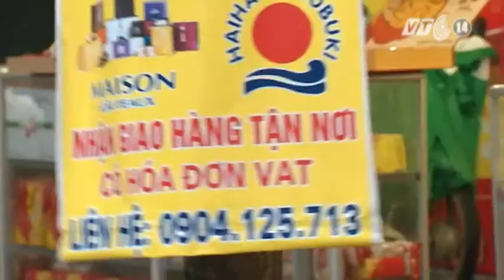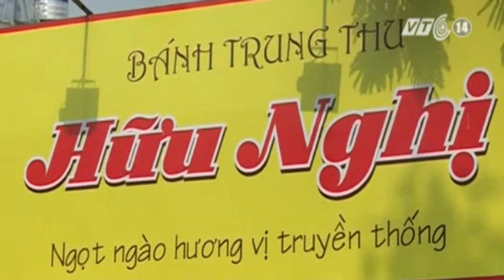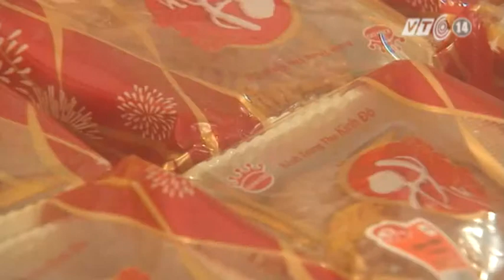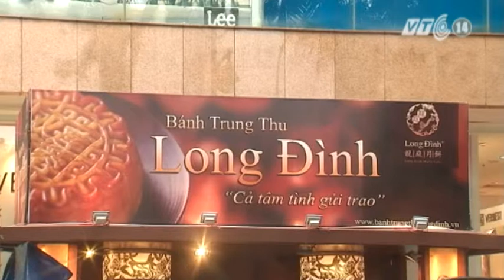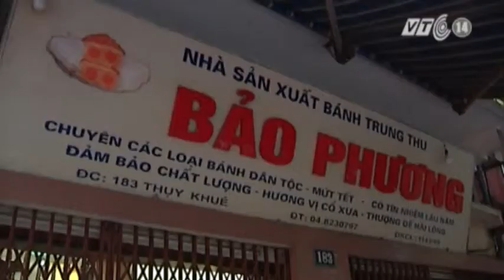VTC14_Khủng hoảng thừa bánh Trung thu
Còn gần nửa tháng nữa mới đến Tết Trung thu, thế nhưng từ gần một tháng nay, trên khắp các tuyến đường Thủ đô, đâu đâu cũng có thể bắt gặp những quầy bán bánh Trung thu lưu động. Sự xuất hiện của các quầy bánh Trung thu đã làm tăng thêm không khí tuy nhiên nó cũng đang làm mất mỹ quan đô thị và gây cản trở giao thông. Hoạt động phân phối món bánh cổ truyền này có thể xem là quá đà của các doanh nghiệp lại đang vô tình làm giảm đi giá trị nhân văn tốt đẹp của Tết Trung thu.